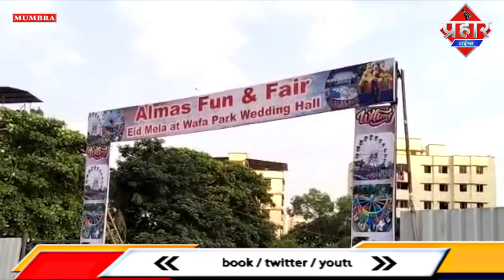अलमास मेले पर मनपा कार्यवाई, देर रात तक चलते है मेले || Islamuddin Khan || Aapka Prahar Times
अलमास मेले पर मनपा कार्यवाई, देर रात तक चलते है मेले || Islamuddin Khan

मुंब्रा शहर में ईद के मौके पर कई जगह पर मेला लगाया गया है इसी तरह से अलमास  में भी मेला लगाया गया है जहां पर आज मनपा की टीम कार्यवाई करने पहुंची थी मेले में लगे खाने पीने के स्टॉल पर कार्यवाई कर टब वैगर मनपने गाड़ी में  रख लिया था जिसके बाद मेले आयोजक जिम्मेदार लोग भी पहुंच गए और कार्यवाई रुक वा दी गई और मनपा कर्मियों से कार्यवाई की पूछने लगे कार्यवाई करने वाले कर्मचारियों ने बताया कि जो उन्हें आदेश दिया गया है वो कर रहे है जिसके बाद मेले जिम्मेदार ये लोग किसी मनपा अधिकारी से मिलने गए और मनपा कर्मचारीओ ने कार्यवाइ रोक दी थोड़ी देर बाद एक फोन आया और सभी मनपा कर्मचारि गाड़ी लेकर वहाँ से चले गये मगर कार्यवाई के बारे में मनपा अधिकारी सागर सालुंखे ने बताया कि बिना परमीशन के मेला लगाया गया है इस लिए कार्यवाई की गई अब सवाल उठता है कि अगर बिना परमिशन के मेला लगा है तो आधा अधूरा कार्यवाई कर कियूँ छोड़ गया जब मनपा अधिकारी खुद बात रहे है की मेले का परमिशन नही तो फिर कार्यवाई कियूँ रोक दी